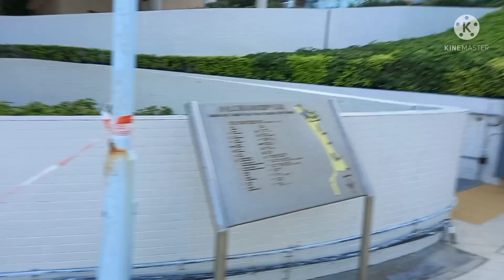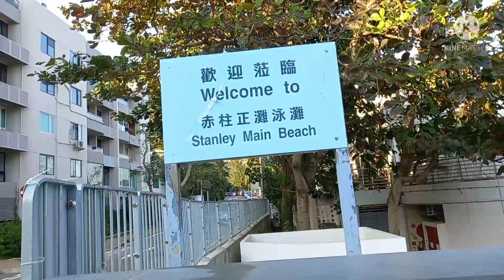STANLEY MAIN BEACH HONG KONG HONGKONG SEA SCHOOL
MENIKMATI VIEW STANLEY BEACH